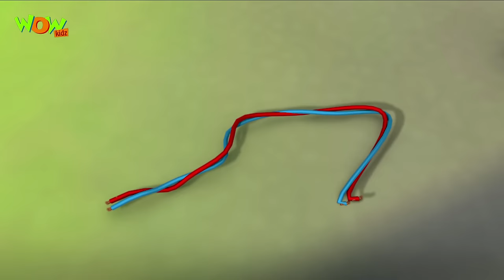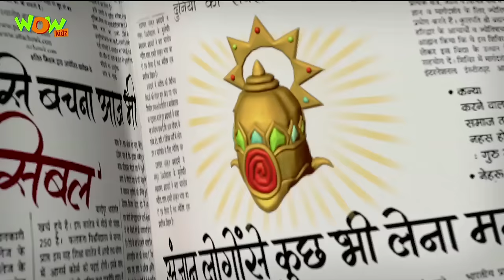Motu Patlu - Funny Gags #29 - 1 hour episodes!